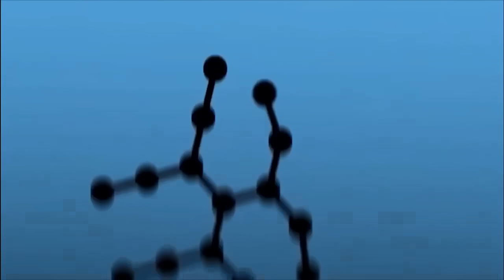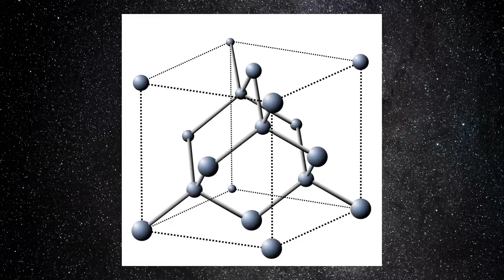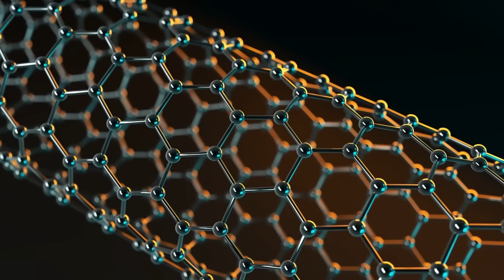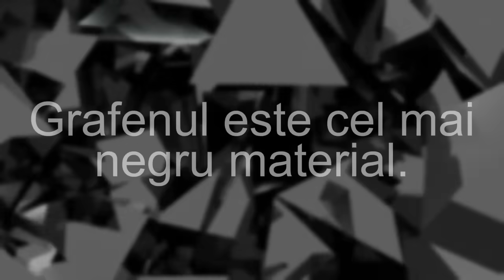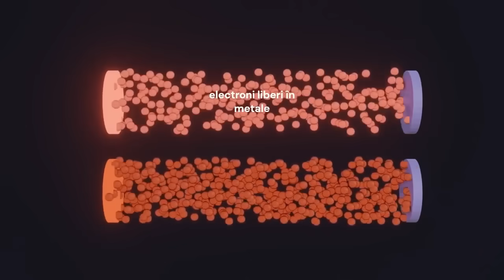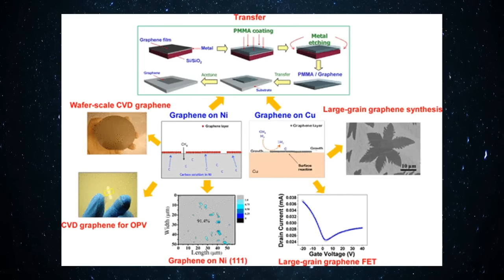Grafenul, cel mai puternic material!